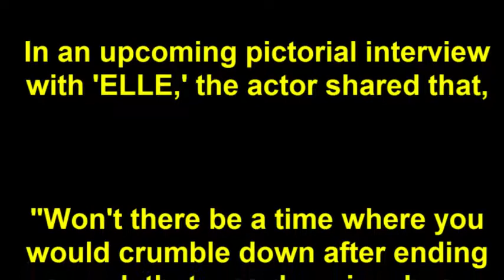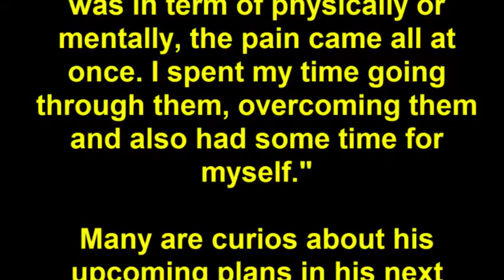Gong Yoo Revealed Why There Isn`t a Production from Him After Goblin Conclusion